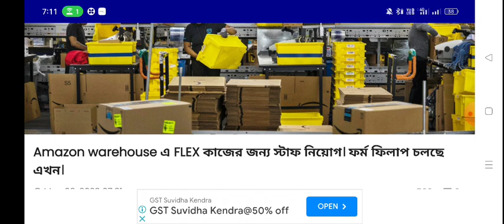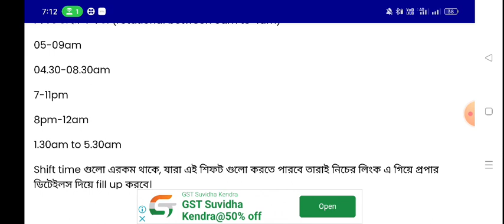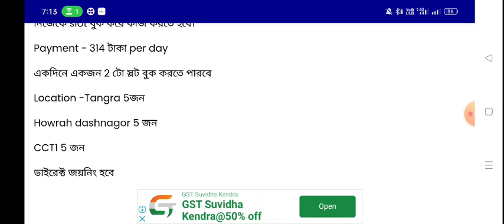Amazon job requirements in WB | Amazon packing Job | Jobs in kolkata 2023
AmazonWarehouse

Get a behind-the-scenes look at the fast-paced world of Amazon's packing jobs in this informative video! See how employees work together to fulfill orders and make sure that items are shipped out in record time. Learn about the different roles within Amazon's warehouses and how they contribute to the overall success of the company.

In this video, you'll discover:

- The responsibilities of packing associates
- How Amazon's highly advanced technology is used to streamline operations
- The unique challenges of working in a fast-paced fulfillment center
- The perks and benefits of being a part of the Amazon team

Whether you're interested in a career in warehousing or simply curious about how your online orders make their way to your doorstep, this video is a must-watch!

So what are you waiting for? Click "Play" to get started and see for yourself what goes on inside Amazon's warehouses!

If you've ever wondered what goes on behind the scenes at Amazon's warehouses, look no further. We're taking you inside to see what it's like to work as a packer at the largest online retailer in the world.

As a packer, your job is to sort and package incoming orders. That means everything from books to electronics to clothing and more.

Each item has a unique barcode that you scan before carefully placing it in a box. You have to make sure the right items are going to the right place, every time.

Working as a packer at Amazon is a fast-paced job. You need to work quickly and efficiently so that every package is packed and sent out on time.

But it's not all work and no play. During breaks, you'll have the opportunity to chat and make new friends with your colleagues.

And when you've finished packing and sending out all those orders, you get a real sense of satisfaction knowing that you've helped customers all over the world get their orders quickly and efficiently.